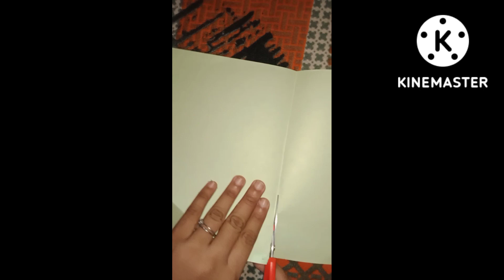Handmade invention card 🥰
invitation card/ crafts/ handmade invention card/ handmade crafts/ @arts1211